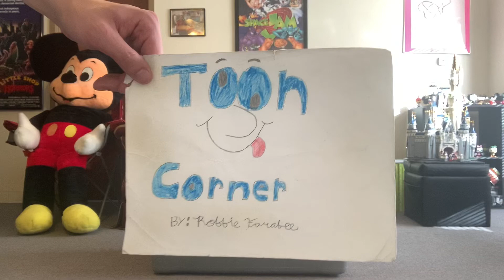Toon Corner: the cartoon history of Star Wars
We’ll be taking a look at the animated part of the Star Wars franchise.